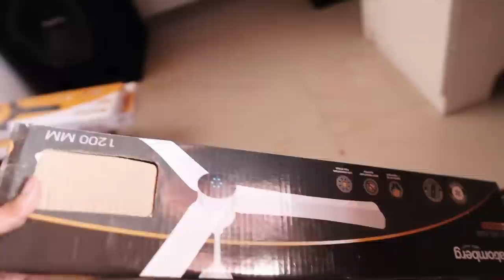ഇത് സംഭവം പൊളിയാണ് 🤩🤩ATOMBERG l UNBOXINGDUDE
Hi Saliha,
product buying link:-
Atomberg fans

remote controlled
energy efficient

EXTERNAL HD=

2.1 TO 5.1 AUDIO